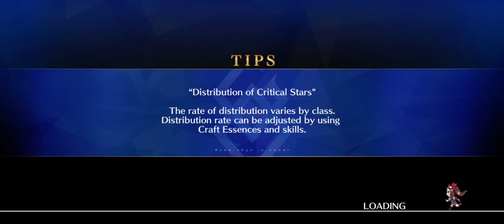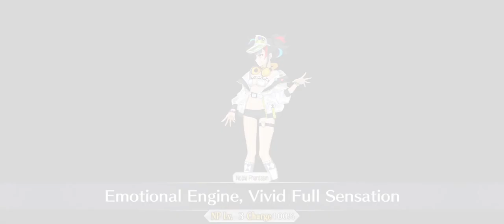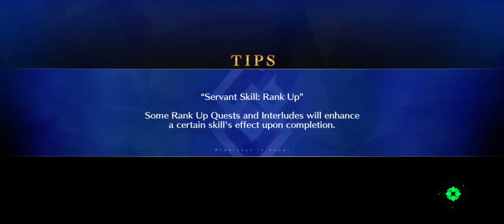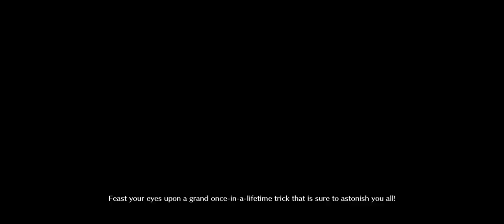Fate/Grand Order | Chaldea Summer Adventure! | Section 3: The Second Treasure & the Red & Blue Doors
A video about Section 3 of the FGO Summer Event 2023:

Chaldea Summer Adventure!
A Boy Pursuing Dreams and a Girl Who Dreams

The group follows the clues on the 2nd map in order to find the 2nd treasure!

Along the way they encounter familiar faces & trials in order to get that treasure!